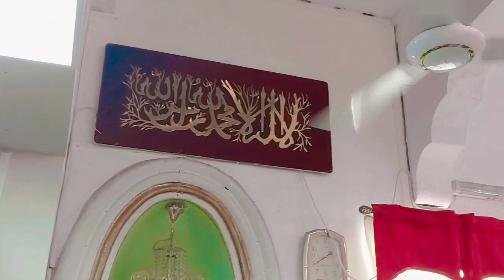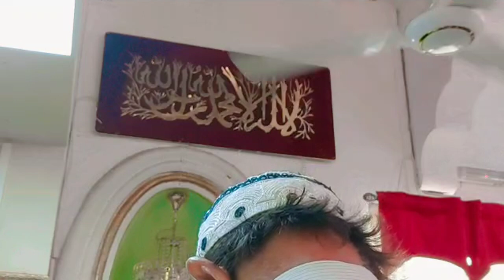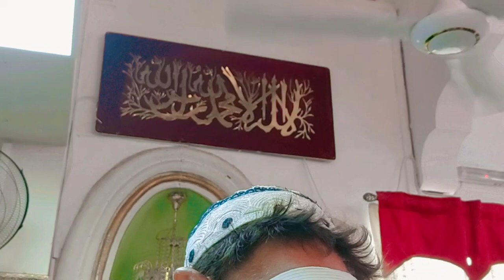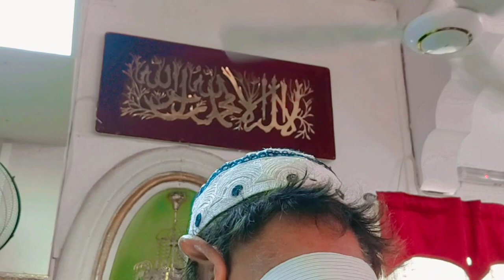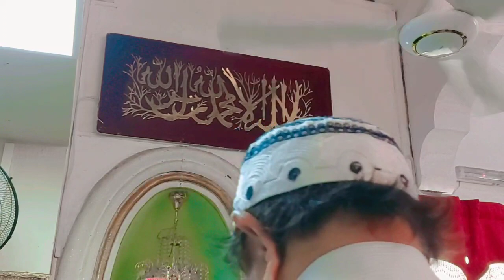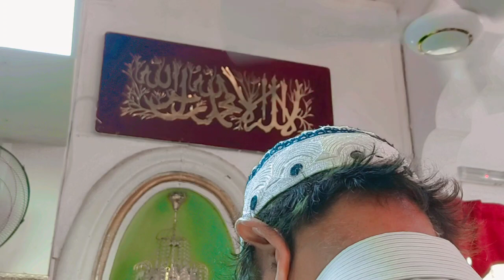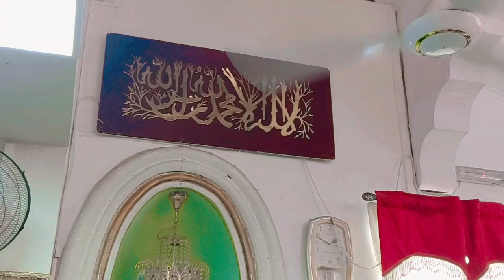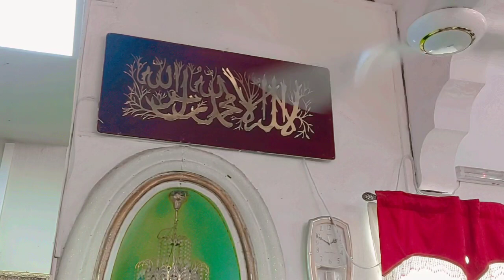Jummah par Oustad Qari Mansour at masjid al aqsa Plaine verte Mauritius 🇲🇺 16/2/2023